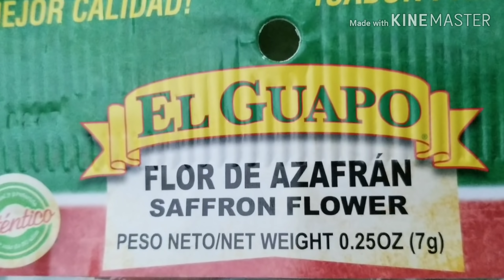اسهل طريقه لعمل الليمون المعصفر روووعه 🍋\\ مخلل الليمون بالعصفر وحبه البركه سلسلة مخلات رمضان 2019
تخلل الليمون بالعصفر وحبه البركه
الليمون_ المعصفر
تخليل_ الليمون
# سلسله_ مخللات

تحضيرات_ رمضان# مخلل_ ليمون# بالعصفر# وحبه البركه